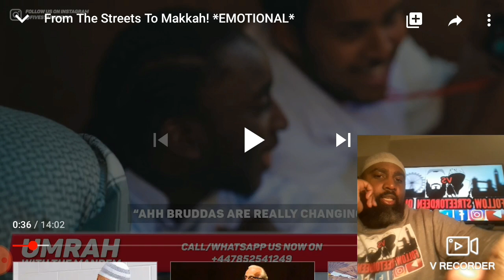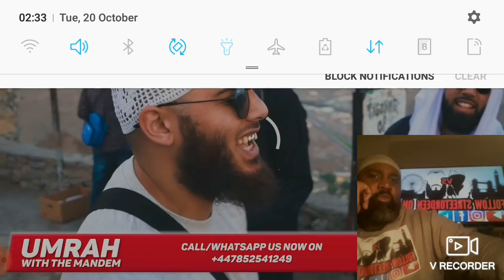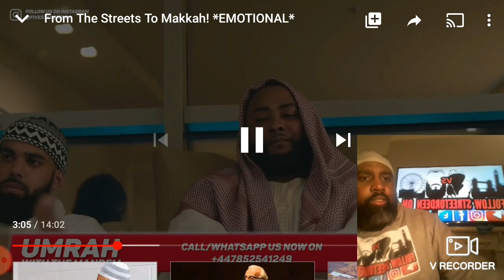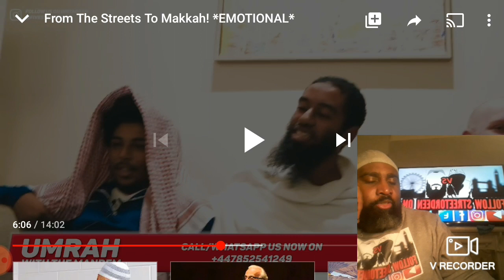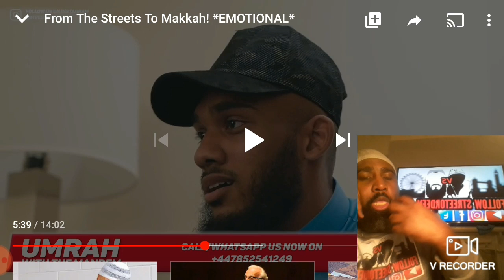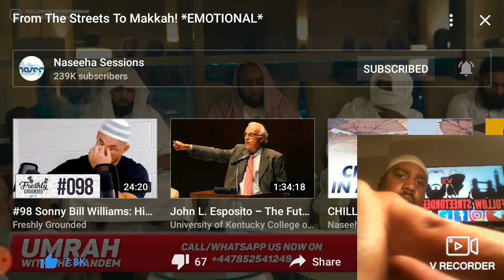ONE OF THE MOST POWERFUL VIDEOS IN THE WORLD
SUPPORT STREETORDEEN IF YOU THINK IT HELPS
if you dont have pay pal my bank details are below at the bottom

Please Support Streetotdeen for better quality videos I need better quality Equipment, I want to provide better or equal halal alternatives for the youth than kuffar music videos and movies to watch, but its expensive and the money spent and financial outgoings are huge

(U.K.)

NATIONWIDE
MR J THOMAS

(OVERSEAS)

IBAN GB37 NAIA 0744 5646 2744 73
SWIFT
INTERMEDIARY BANK MIDLGB22